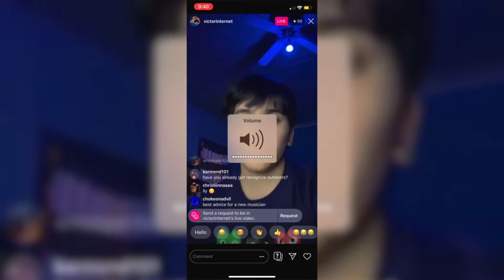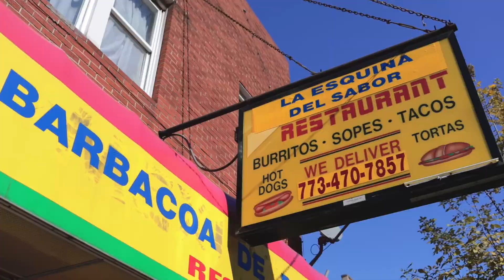Victor Internet: IRL (Mini-Documentary) • These Days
Like most kids nowadays, Victor Cervantes grew up on the internet. There he found a haven of seemingly endless possibilities; a place for expression, exploration, and connection beyond one's physical environment or resources. But for Victor (aka Victor Internet), it was also where his fans first congregated to translate, share, and celebrate his music.

Millions of streams and a stellar debut project later, we catch up with Victor in real life at South Facing Windows and are soon taken on a field trip to where it all began for him: Chicago's Little Village neighborhood. He shares memories of his old stomping grounds, his most recent experiences touring the country and his vision for the future.

CREDITS:
Director: Mike Sager
Shot by: Mike Sager & Kevin Gabrielsen
Interview by: Pedro Gonzalez & Eric Montanez
Producers: Carlos Castillo & Patrick Welby
Photography by: Michael Salisbury
Summer 2019

These Days • Clouds cover Chicago 281 days a year, on average. We do 365.